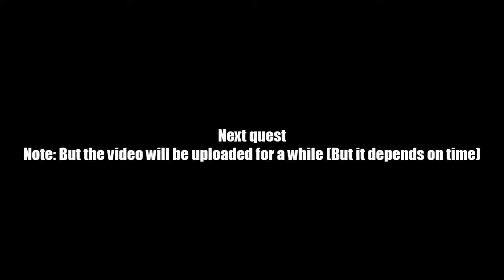AQ Worlds "Trapped?" (Quest)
Quest:Trapped?

NPCs:Castle of Glass

Monster List:Glass Wyvern

Turn in:Mirror Smashed x1
             Glass Wyvern Slain x3
             Mallet x1

Equipment Won:None